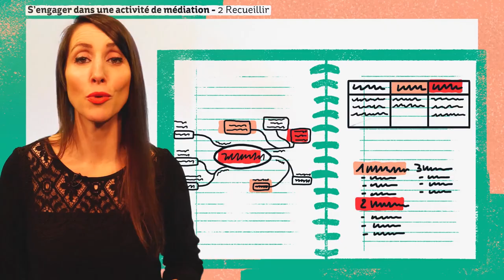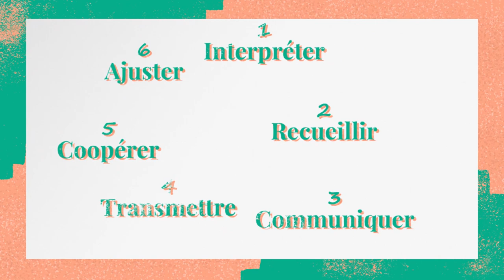[Tuto Miradas] ~ S'engager dans une activité de médiation (langagière)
Les conseils de Solenne Tregouët pour S'EXPRIMER À L'ORAL en 5 étapes  :

1 - Interpréter - 0:33

2 - Recueillir - 1:07

3 - Communiquer - 1:49

4 - Transmettre - 2:43

5 -  Coopérer - 3:24

6 - Ajuster - 3:57

Retrouvez toutes les actualités liées à la Réforme du Lycée 2019 sur notre site Réforme :